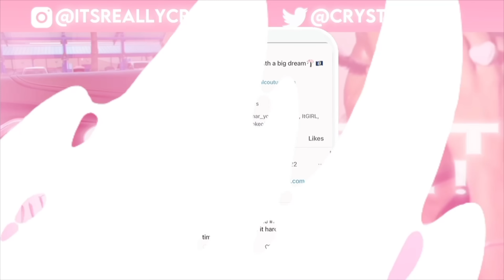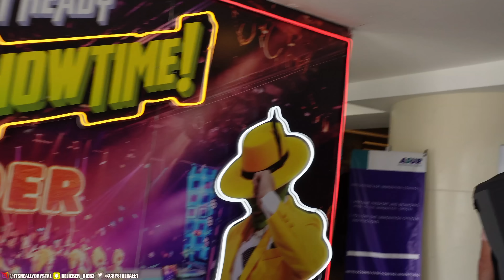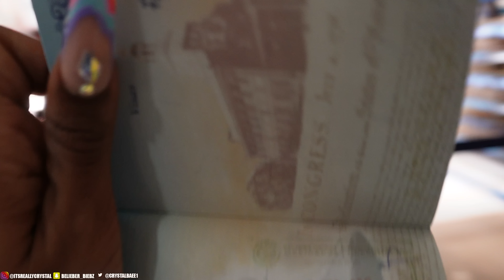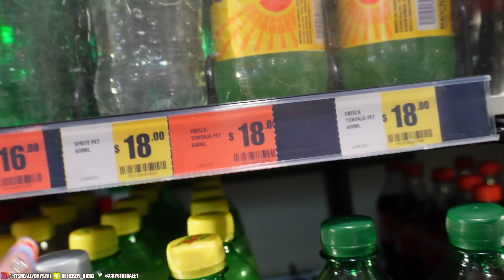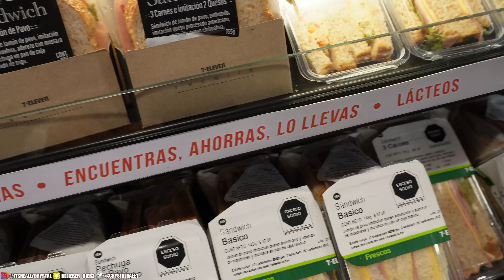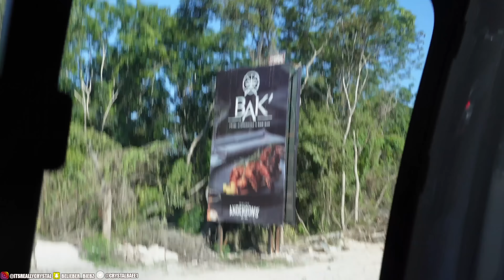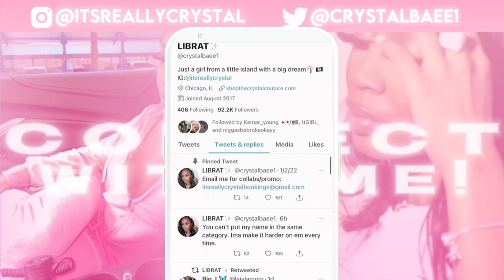TULUM BIRTHDAY TRAVEL VLOG🌴 | VILLA TOUR + GORGEOUS PLACES